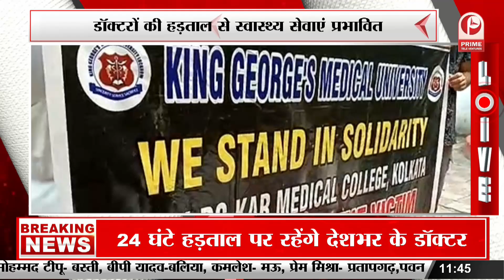Lucknow : डॉक्टर की हड़ताल से स्वास्थ सेवाएं प्रभावित, सिविल अस्पताल की OPD हुई बंद